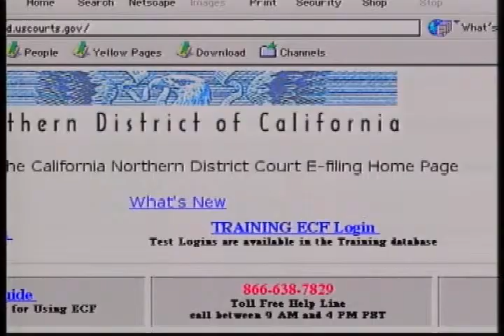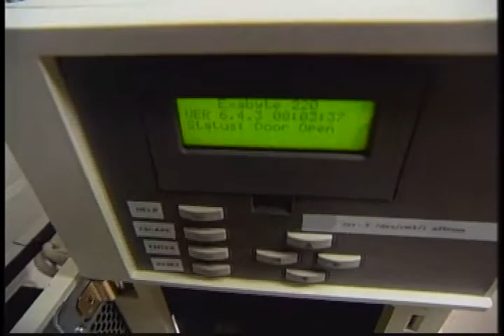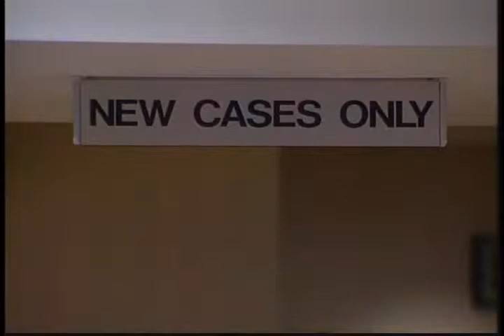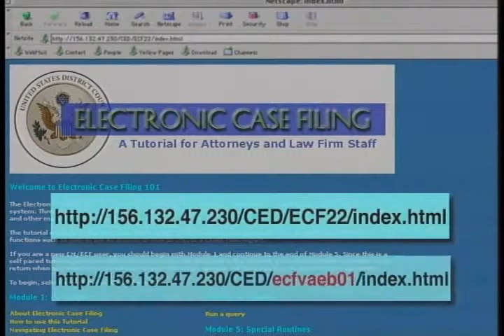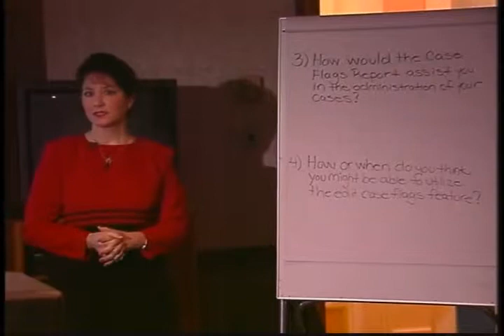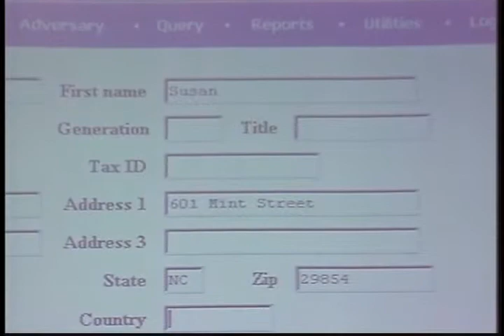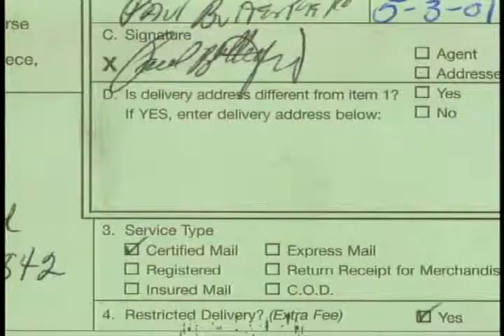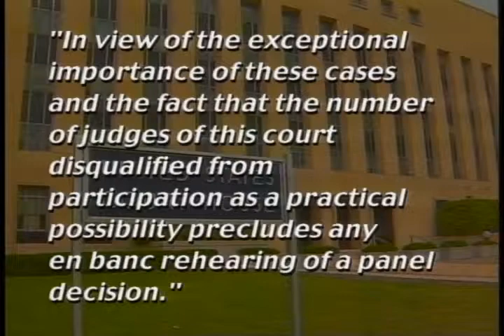Court to Court (Jun 2001)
Federal Judicial Center. Court to Court (Jun 2001). June 26, 2001. This issue of Court to Court describes modifiable tutorials (district and bankruptcy versions) courts can use to acquaint attorneys and law firm staff with the functions and features of the Electronic Case Filing system. The languages of automated systems and operations are so different that communication can be difficult. We'll get some tips on how to bridge the gap and see how the Ninth Circuit uses a personal approach to improve communication between "techies" and deputy clerks. In this installment of the video glossary "Words to Know," we'll explain prima facie, dismissal without prejudice, and en banc.